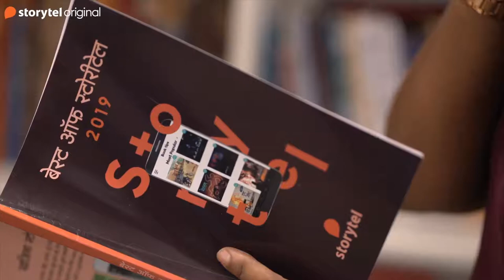Artificial Mom - Hemangi Kavi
Well Known female actor Hemangi Kavi's favourite app is Storytel Audiobook App.  "Artificial Mom" is a fantacy and a SciFi  which is based on the humanoid robot 'Shalaka' who is a companion of 'Niraj'.. Written by 'Amol Kapole'  which is now available on Storytel App. One of the reason you should listen to "Artificial Mom"  is its the most engaging audiobook at the same time it makes you emotional in a right way. Download Storytel App now and select the plan of "Select Marathi" and enjoy all Marathi audiobooks. In this video Storytel India's publisher Sai Tambe is taking an interview of Hemangi Kavi. Watch this open and honest conversation till the end.